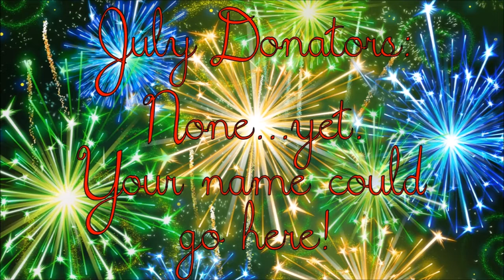Review - Pam & Tommy, eps. 7 and 8 (FINALE)